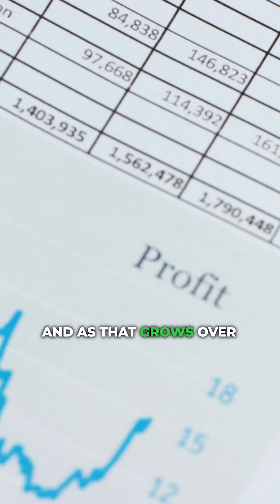Whole Life Policy Explained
A whole life insurance policy is a type of life insurance that provides coverage for the insured's entire life, as long as premiums are paid. It combines a death benefit with a cash value component that grows over time, typically at a guaranteed rate. Premiums remain level throughout the life of the policy, providing stability and predictability for the insured. Whole life insurance is designed to provide financial protection for beneficiaries upon the insured's death while also offering a savings or investment feature during the insured's lifetime.